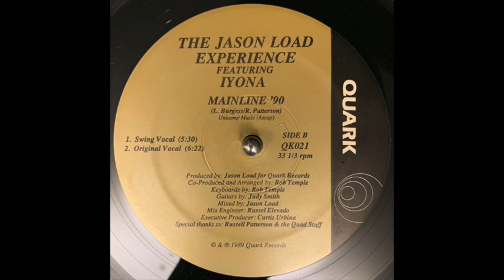Jason Load Experience Feat Iyona - Mainline '90 Original Vocal (6:22)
The Jason Load Experience - Mainline '90 Original Vocal (6:22)